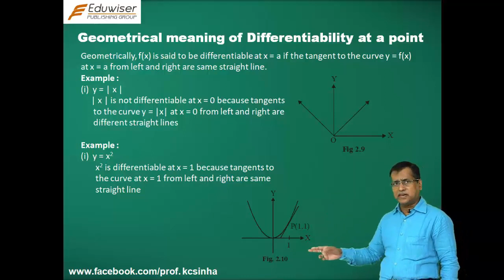Prof K C Sinha | Concept Lectures | urTutors EXPERT videos | Differential Calculus | JEE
Concept video on Geometrical meaning of Differentiability at a point by Prof. K. C. Sinha.